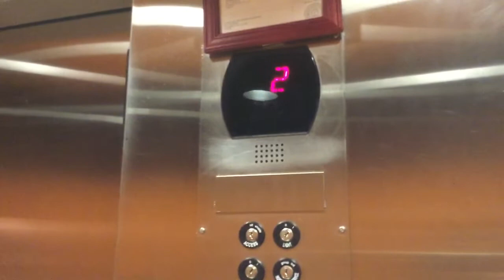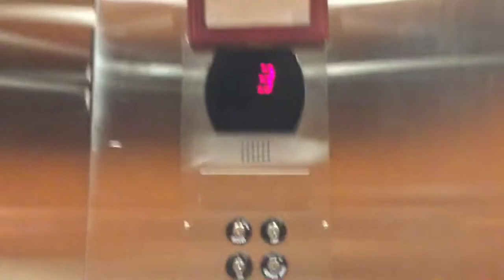Otis hydraulic elevator at homewood suites in Burlington on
Flimed aug 2018
This hotel is near the Hilton garden inn wich is were we stayed.it is strange to have 1 elevator in a 6 floor building but there might be another elevator if there is one it might be the same so i did not bother looking for another elevator here.this is a very nice elevator with no fan on and a nice cab.although this one runs slightly better than the ones at the Hilton garden inn though I still like the ones at the Hilton garden inn better beacuse they are in better shape.

Techincal specs
Manufacture Otis
Type hydraulic
Building name homewood suites by hilton
Building address 975 syscon road